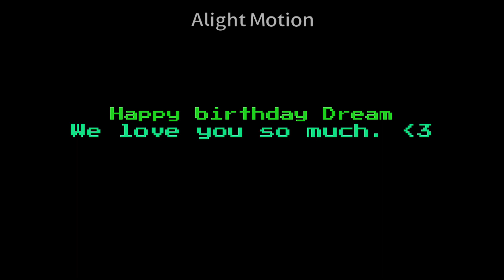Birthday present | DNF Ft. Sapnap & OC + New Style | short movie | B-Day boy | DSMP | Choco Hobi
Gacha Club
Kinemaste
Alight Motion
Ibispaint X

「Characters」
Dream
George
Sapnap
Amy

Happy birthday, Dream!